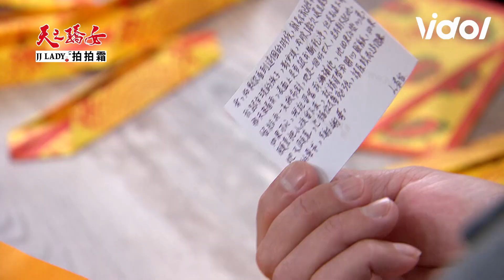天之驕女│EP398 金花願意留下安琪兒完成山泰遺願 淑君搶證據搶輸遭月里乖乖抓回 Proud of You│ Vidol.tv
老天爺幫幫淑君吧 嗚嗚